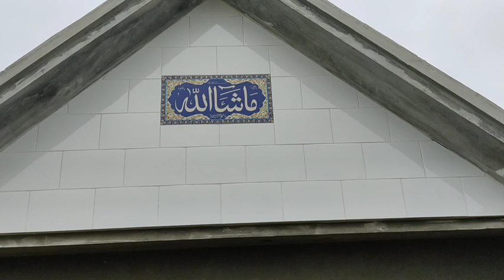Ali Veer Aor Aapi Ki Ghar Emergency Mein Jana Pada